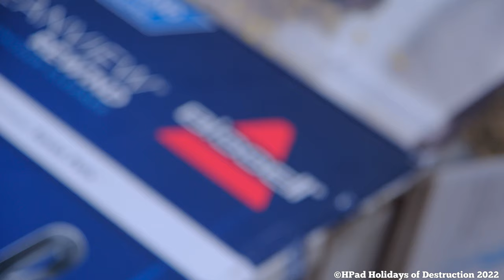Bissell CleanView Rewind Vacuum Destruction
BISSELL Cleanview Rewind 2.0 Upright XL Vacuum Cleaner Destruction

Model 3675

Get We Wish You a Merry Christmas by Paul Mottram and over 1M + mainstream tracks

License ID: m2g12bKRnJG